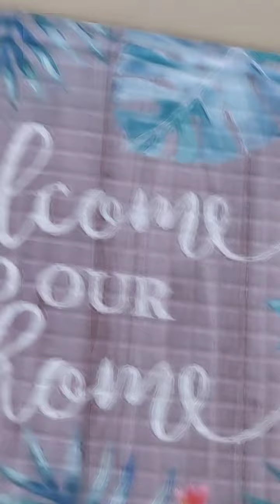Worship The KING OF GLORY!🔥🌊🌊🌄🌊🔥